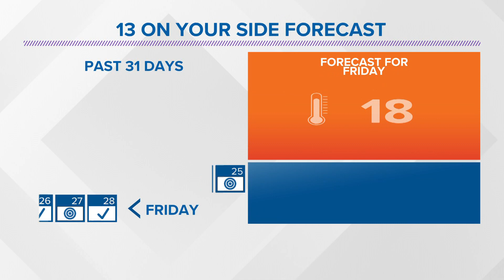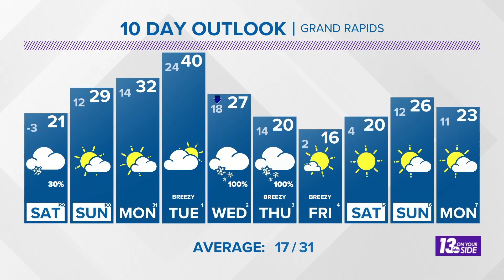6 pm Weather Forecast - Grand Rapids, MI - Friday, January 28, 2022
Look for a quiet and not-quite-as-cold weekend followed by a high-impact snow storm next week.